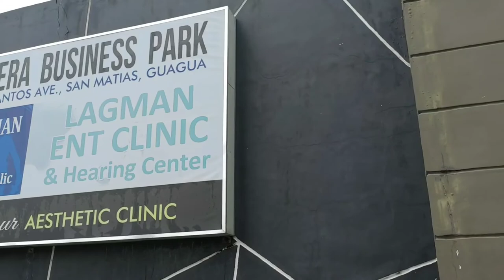Bumili Ako ng Maike Scooter At Pumunta sa Pombrera Business Park - Nahilo Ako